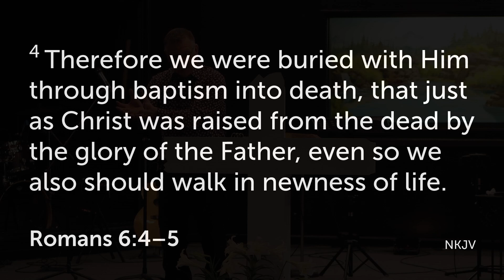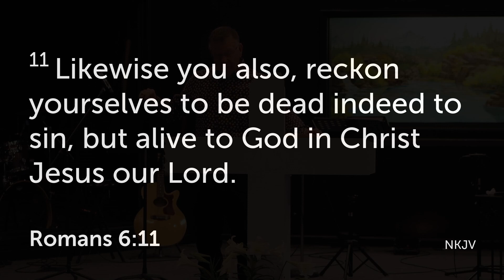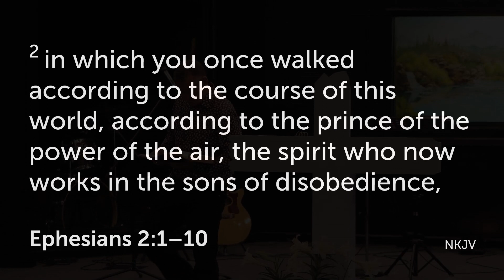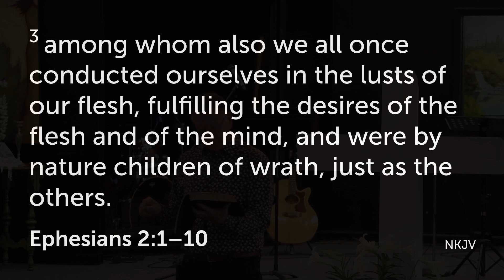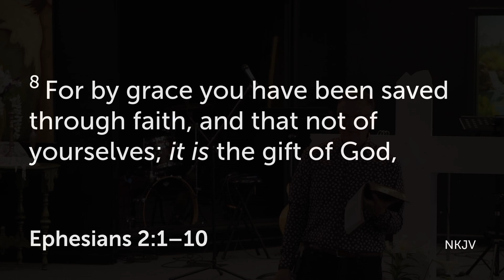Sunday March 31, 2024